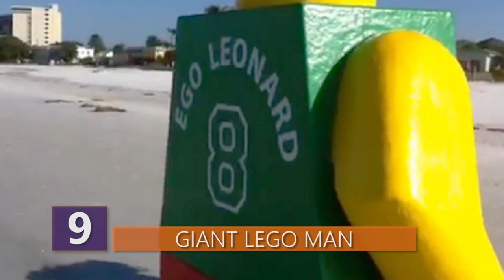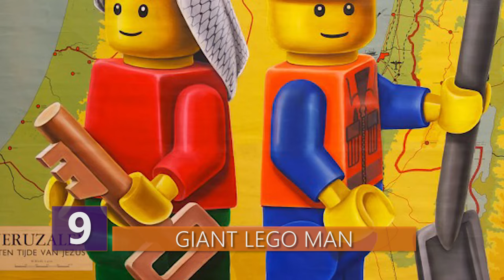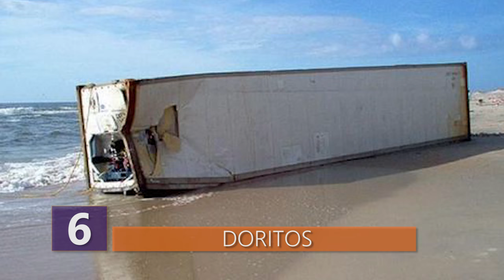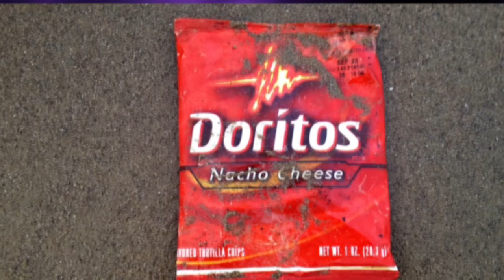Strangest Things Found on the Beach Ever!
What are the weirdest things that wash up on the beach?  Find out about all the strangest things ever that people find on the beach!

New videos Monday, Tuesday, and Friday!

Here are the strangest things ever to wash up on a beach near you!
10 - Nike Shoes
Out of all the things that could have washed up ashore on the beach, Nike shoes were seen to be washed ashore and in large numbers. The beaches of Washington and Oregon had been experiencing large amounts of shoes washing ashore back in 2001.  The locals were actually confused in taking this as beach bounty or just junk.
Back in 1990, a container ship encountered a hurricane in the middle of the Pacific.  Two containers containing Nike shoes were thrown overboard as the container ship lost control. The shoes were then lost at sea and were washing up on the beaches close to a decade later. But a problem for the bounty hunters on the beach is that they have to find the matching shoes as the manufacturer for Nike didn’t have them paired together.
Hey, I bet that’s a fun thing to do for sneakerheads out there if you ask me!  Apparently, sports shoes can remain afloat for as long as ten years, and shoes that have been floating for as long as 3 years are still wearable!  Pfffft, forget hitting up the Nike store, I’m hopping in the DeLorean and setting it back to 2001!
9. Giant Lego Man
Back in 2011, a human sized Lego Man washed up on a Florida beach, and people went nuts because they were completely confused how it showed up and what it possibly meant.  The Lego man was red, yellow, and green with the words, “NO REAL THAN YOU ARE” written on its chest.   Oh yeah, his back had the number 8, along with a question mark with the words “Ego Leonard”.   This confused this local police as well, because get this, they took the Lego man into “protective custody”.  Okayyyyy, the police probably took it in just to throw it away, but they did release a statement saying quote, “Mr. Leonard is being kept in a secure environment until his owner comes forward”.
The Lego man is apparently by the Dutch artist Ego Leonard.  A visit to his website, Prescriptionart.com, shows a gallery of paintings for sale that features other Lego figures with other messages such as “I Love You,” “Play by the Rules” and, of course, “No Real Than You Are.”
Other such life-sized Lego characters have also washed up on the beaches of Holland and England. No one really knows how these guys are making on the beaches, but if you ask me, I sure as hell would like to have one of these guys in MY living room!
8. The Monster of Montauk
The name of this creature comes from the town of Montauk in New York, where supposedly this mysterious sea monster was seen for the very first time. There have been various debates since the founding of the Montauk Monster about its origin, but no one was able to come up with the right answer to the mystery.
Theories about this animal include it being a part of a secret science experiment.  Yeah, okay.  Initial media reports deemed the creature as some sort of deformed raccoon, water rat, or even a turtle which has had its shell removed.   But, turtles' shells are fused with its spine and obviously can’t be removed like this.
Paleozoologist Darren Naish studied the photograph and concluded from the corpse's visible dentition, skull shape, and front paws that the creature was a raccoon.  Its odd appearance was merely a byproduct of decomposition and water action removing most of the animal's hair and some of its flesh.
7. Mega Eye ball
At number 1 we have a yuuuuuuuuuge eyeball that was found on another beach in Florida.  A rumor was circulating in the area about sea monsters and whatever else people can imagine, as the eye was the size of a softball.   But all the rumors were left aside when authorities declared it was the eye of a swordfish. The eye had visible straight cuts around the so it can be assumed that a fisherman has cut the eye out and just tossed it out overboard at sea.